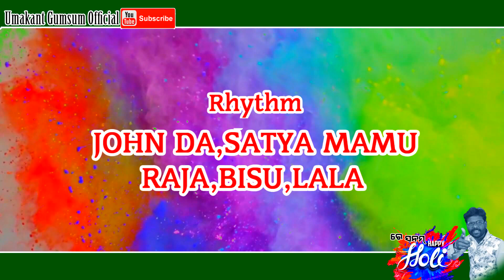Happy Holi Mor Suna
Singer / Umakant Barik & Lipika Bibhar
Music / Bhakta Prasad Barik
Lyrics / Ratan Pujhari
Instrument / Babu Dada (MPC)
John dada, (keyboard)Satya Mamu ,Raja, Bishu,Lala